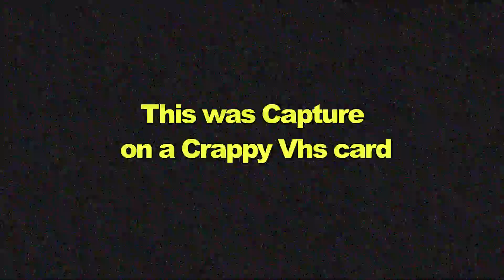Part 33| Main Story - Goro | lets play The legend of Zelda: Tears of kingdom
Me no pro, just derpy 😋
if u like what i do invite me a coffee

:3 My capture card is going bad please forgive me
Finally its here !!! THE LEGEND OF ZELDA: TEARS OF THE KINGDOM

this was capture on the nintendo switch the first generation that came out

pngtuber ?